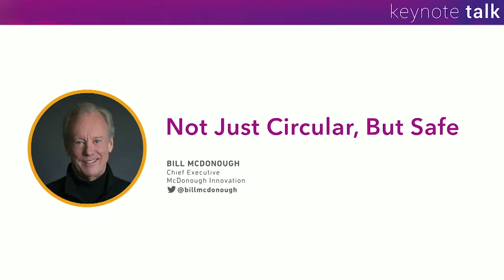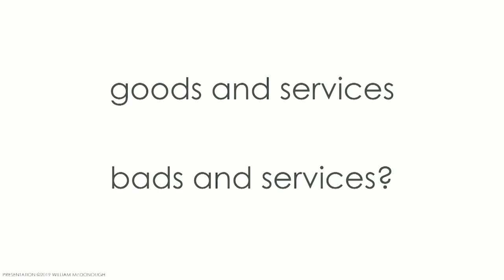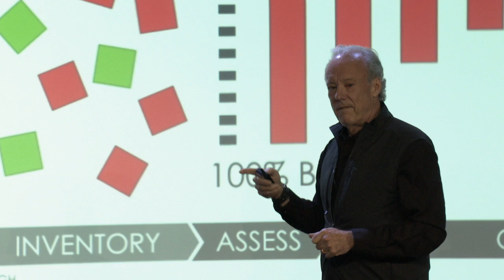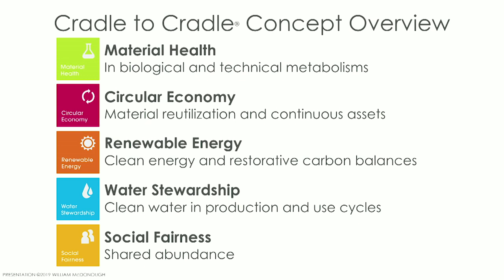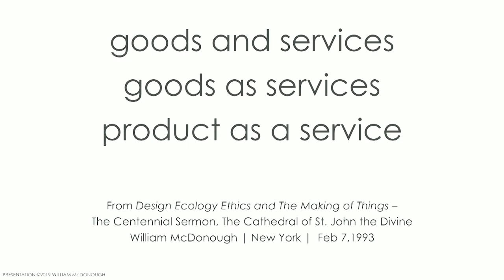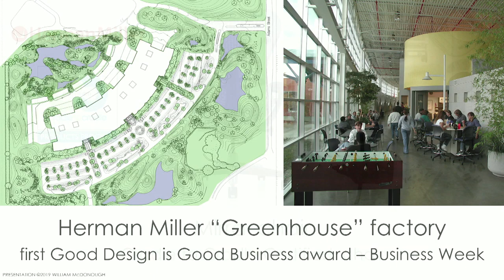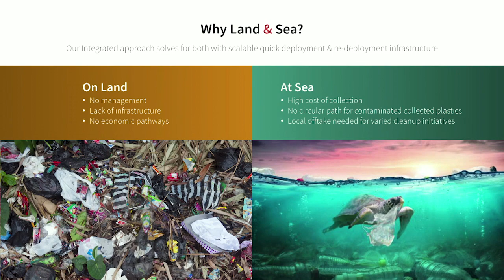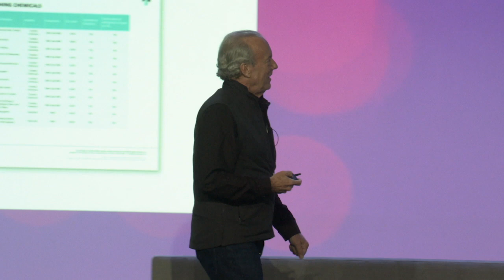low carbon design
William McDonough on circular and safe.
June 18-20th 2019,  Minneapolis Marriott